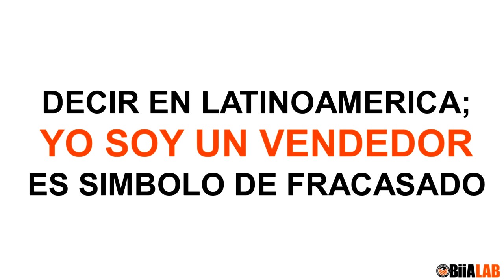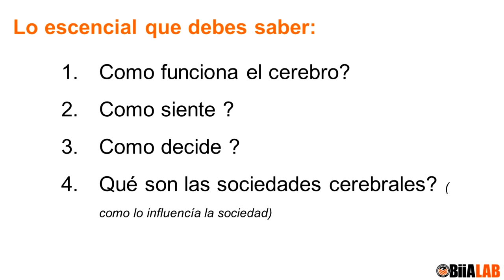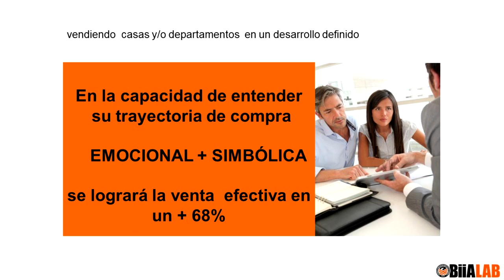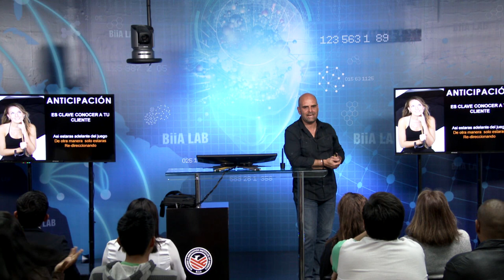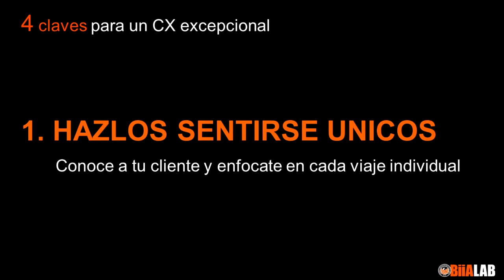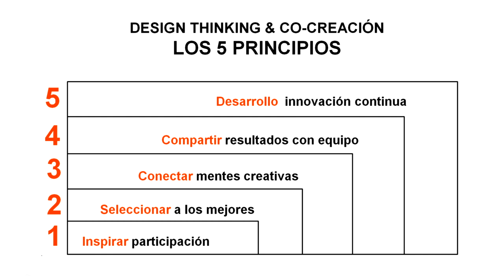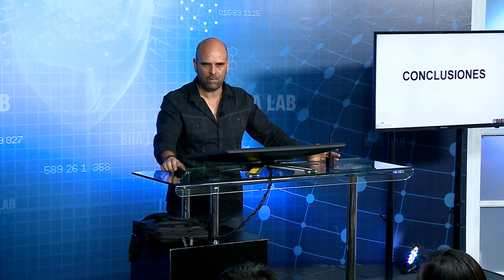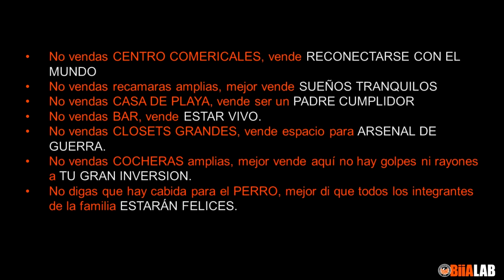Neuro Innovación Ventas de Bienes Raíces - Jorge Ostap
Jorge ostap Neuro Innovación Ventas de Bienes Raíces.